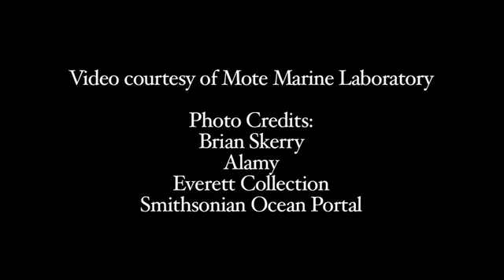Swimming With Sharks: Juliet Eilperin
The science writer reveals what she learned about the predators of the sea and how humans have little to fear of them.